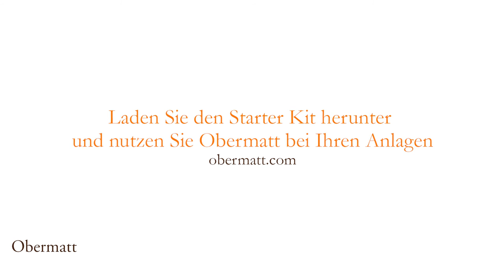Die einzige Schweizer Value-Aktie: Givaudan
Die kombinierte Schweizer Top 10 Liste des SMI enthält nur eine Aktie: Givaudan Wie ist das möglich?
Nun, die Schweiz ist teuer. Und weil Obermatt nur Firmen auf die Top 10 Liste nimmt, die einen Rang über 50 haben, kann eine Liste auch weniger als 10 Aktien beinhalten.
Von den 20 SMI Firmen besitzt nur Givaudan einen kombinierten Rang, der über der 50er Schwelle liegt. Alle anderen Aktien sind zu teuer, um in die Top 10 Liste aufgenommen zu werden.
Somit bleibt mir gerade mal eine Aktie, die ich kaufen könnte. Und ich kaufe sie, aus dem einfachen Grund, weil ich noch eine weitere Schweizer Aktien in meinem Portfolio halten möchte und mir die Obermatt Ränge helfen, die richtige zu finden.

Erfahren Sie mehr über das Aktienanlegen -6. Gehen Sie auf unsere Webseite für mehr Informationen